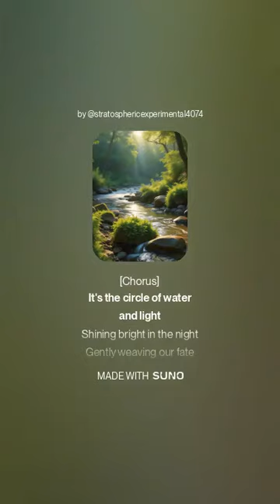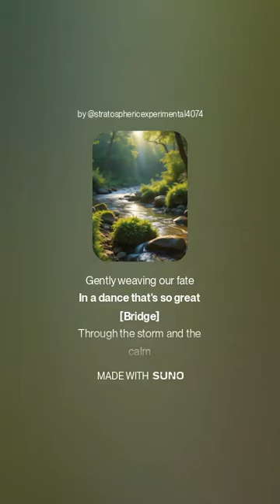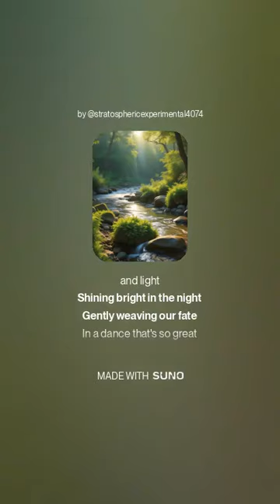Circle of Water and Light